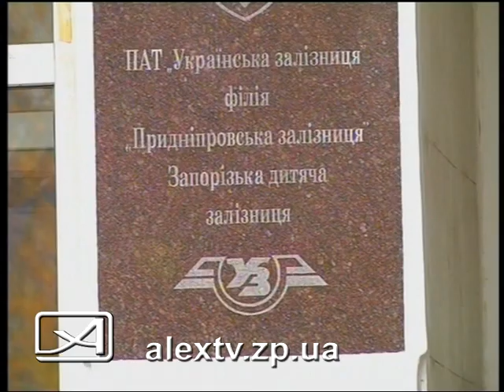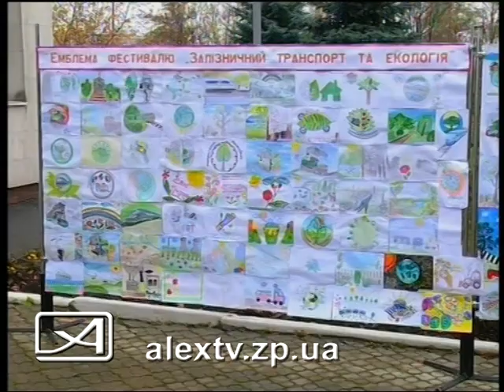Экологическая конференция ДЖД